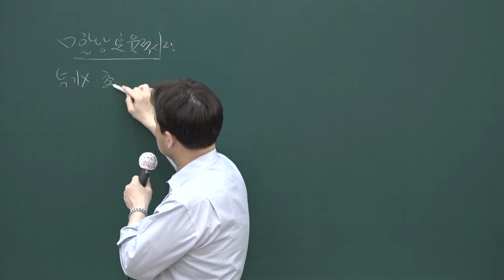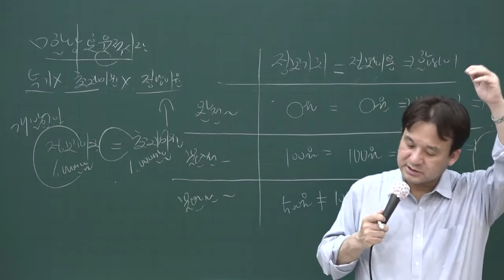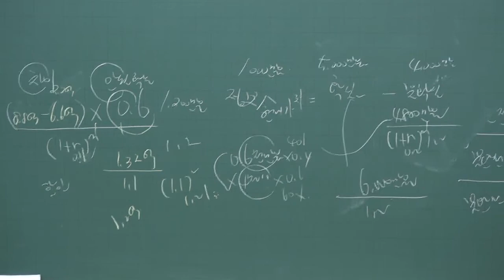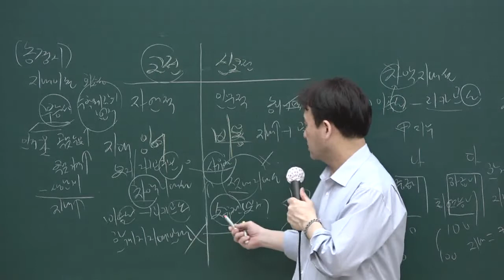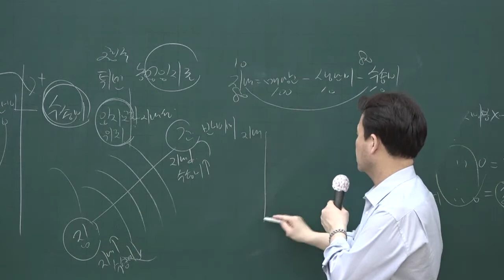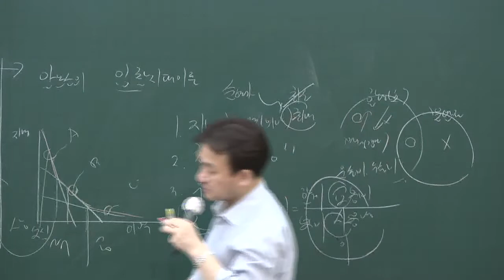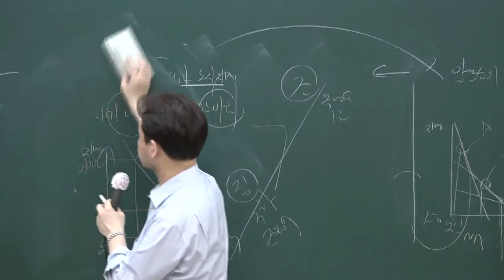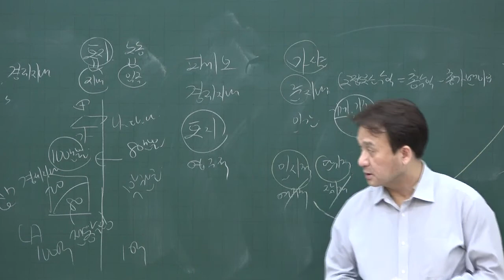[공전무] 2020년 공인중개사 부동산학개론 핵심이론 5-10